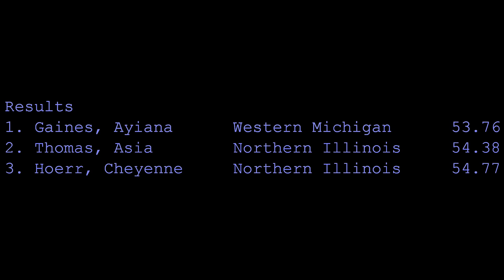WMU's Gaines strides to 400m gold at 2016 MAC Indoor Championships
Western Michigan University sophomore Ayiana Gaines shows the perfect 400 runner's stride on her way to gold in the women's 400m timed in 53.76.